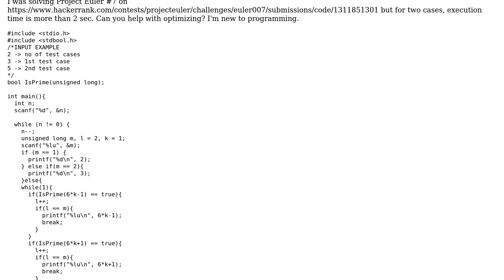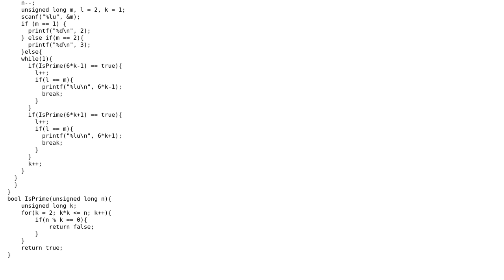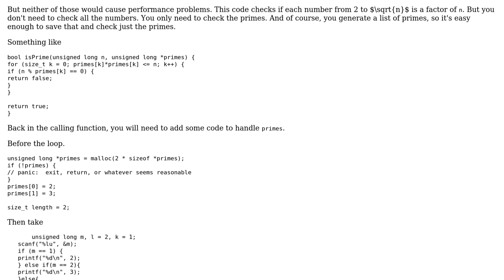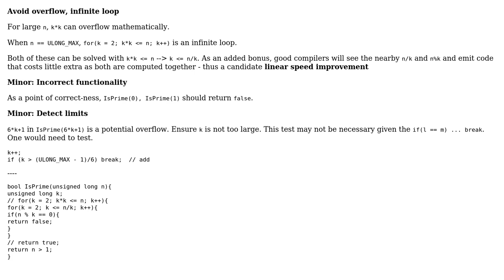Code Review: Project Euler #7: Nth prime number (2 Solutions!!)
Code Review: Project Euler #7: Nth prime number

With thanks & praise to God, and with thanks to the many people who have made this project possible! | Content (except music & images) licensed under CC BY-SA | Music | Images & others | With thanks to user mdfst13 user chux - Reinstate Monica user Aditya Singh user 200_success and the Stack Exchange Network Trademarks are property of their respective owners. You are responsible for your own actions.